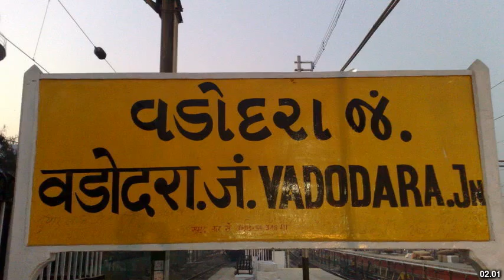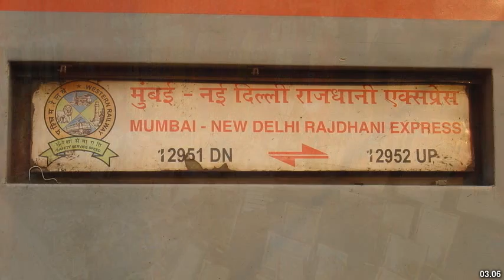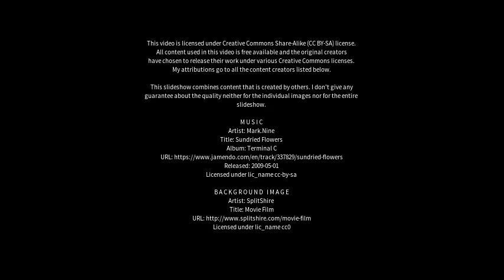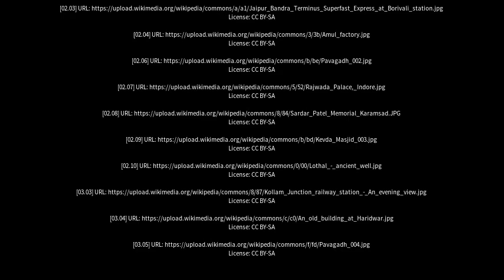Best places to visit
Best places to visit - Godhra (India) Best places to visit - Slideshows from all over the world - City trips, nature pictures, etc.